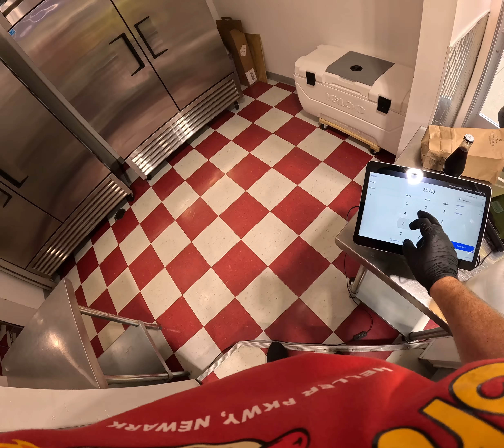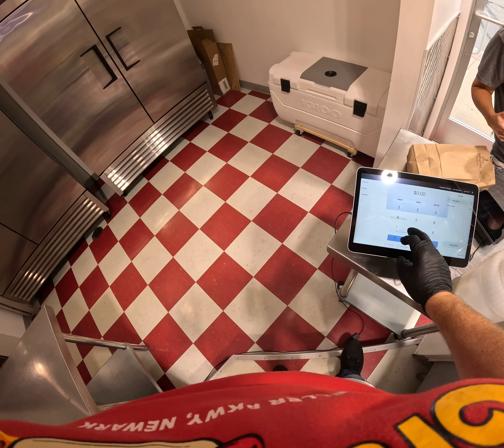Let's Get it! (prequel)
a rainy day had people fiendin for dogs